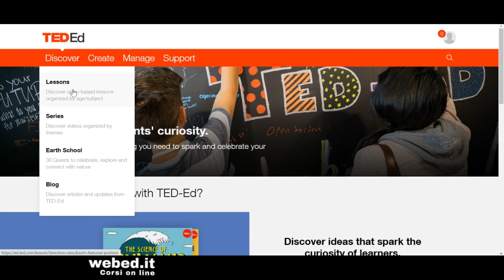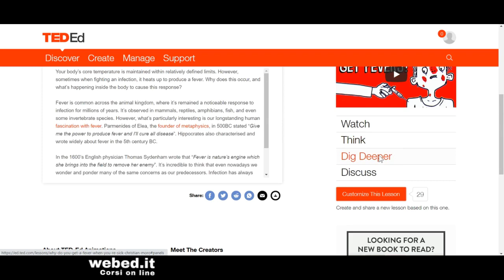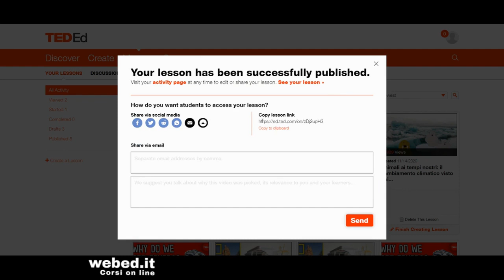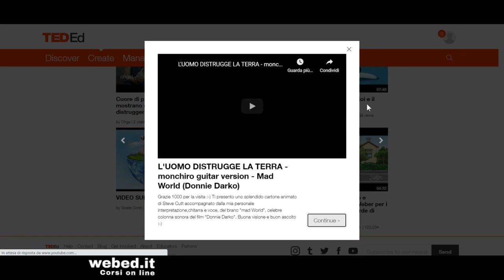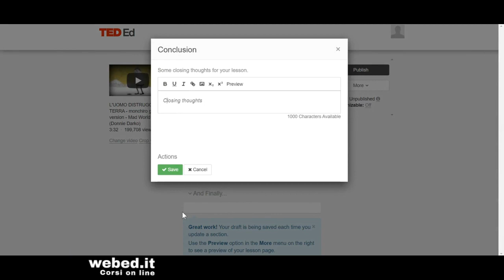Tutorial Ted Ed | Creare video didattici interattivi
Ted Ed permette di realizzare video didattici interattivi in pochi minuti e in maniera estremamente semplice. TedED è un'estensione di Ted.com, si tratta di un'organizzazione no profit per la diffusione di conoscenza e buone pratiche. Con gli strumenti che TedED mette a disposizione gli insegnanti possono creare lezioni interattive a partire da un video  oppure riutilizzare o modificare videolezioni interattive create da altri docenti o studenti.

Ted Ed è un ottimo strumento per la didattica capovolta e per arricchire i nostri video con quiz, spunti di riflessione, risorse aggiuntive e sfide da risolvere, una risorsa didattica che ci permetterà di coinvolgere i ragazzi con attività motivanti che usano un linguaggio a loro congeniale. La facilità di utilizzo rende Ted Ed uno strumento accessibile e inclusivo adatto a studenti di scuole di ogni ordine e grado.

Questa playlist è dedicata ad applicazioni e strumenti per la scuola e per la didattica digitale integrata, le risorse didattiche che presento nei miei tutorial sono tutte gratuite e accuratamente scelte secondo precisi criteri di accessibilità.
Con i miei tutorial ti mostrerò passo passo come integrare le tecnologie digitali nella tua pratica didattica quotidiana e allestire ambienti di apprendimento innovativi per coinvolgere i tuoi studenti in compiti autentici e significativi.  Se ti fa piacere puoi tenerti aggiornato gratuitamente iscrivendoti al mio canale Youtube e attivando le notifiche, in questo modo sarai avvisato ogni volta che pubblicherò un nuovo tutorial o presenterò una nuova risorsa didattica. Questo è il link al mio canale